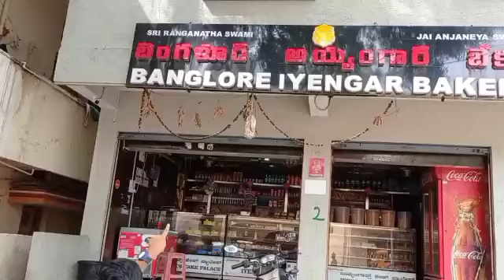మాన్య బర్త్ డే సెలబ్రేషన్స్ | Manya birthday celebrations | micky celebrates manya birthday